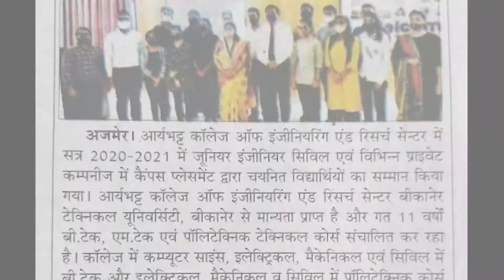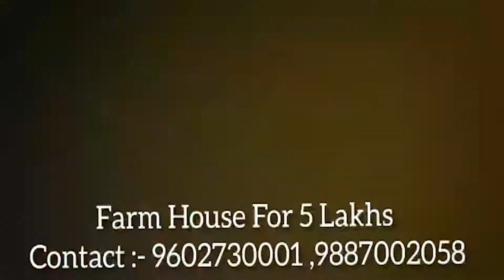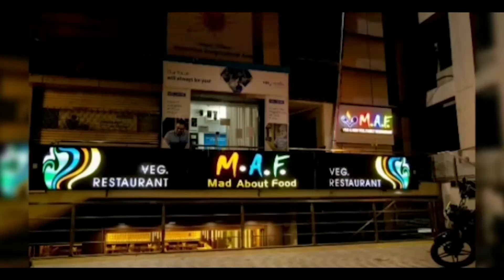आदर्श नगर थाना पुलिस को मिली बड़ी कामयाबी, मोटरसाइकिल चोर गिरोह का एक सदस्य गिरफ्तार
विजयनगर के खूंटियां निवासी चोर जगदीश लोहार को गिरफ्तार कर 17 मोटरसाइकिलें की बरामद

आदर्श नगर थाने में 12 जुलाई 2021 को परिवादी रविंद्र सिंह ने मोटरसाइकिल चोरी होने की रिपोर्ट दर्ज कराई थी। जिस पर जिला पुलिस अधीक्षक के निर्देशानुसार स्पेशल टीम के सुरेश, रामनिवास और आदर्श नगर थाने के रघुनाथ व धर्मेंद्र की एक टीम गठित कर मुल्जिमान का पता लगाने के निर्देश दिए गए।
आदर्श नगर थाने के सब इंस्पेक्टर कन्हैया लाल ने बताया कि टीम ने मशक्कत करते हुए आज एक आरोपी को गिरफ्तार किया है। पकड़ा गया मोटरसाइकिल चोर जगदीश लोहार है जो गांव खूंटिया विजय नगर का रहने वाला है। उसके कब्जे से 17 मोटरसाइकिल भी बरामद की गई है। फिलहाल आरोपी से पूछताछ जारी है। गैंग के अन्य सदस्यों का भी पता लगाकर उन्हें भी गिरफ्तार किया जाएगा।